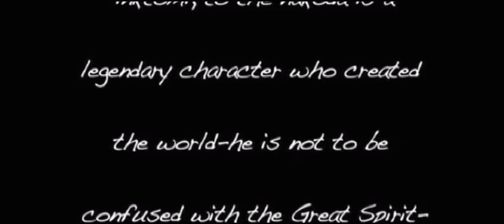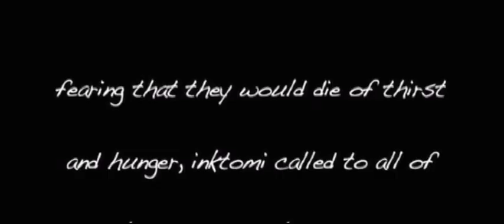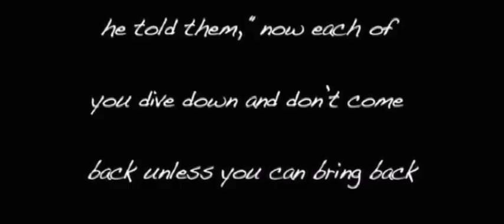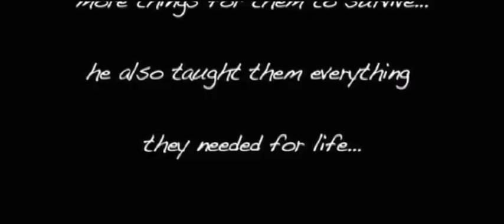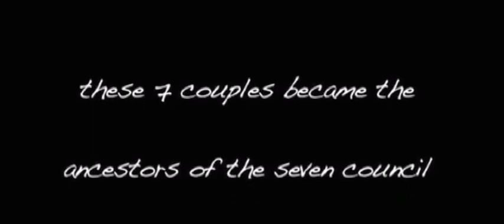Montana Tribal Histories Interview - Minerva Allen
Montana Tribal Histories Interview with Minerva Allen (Fort Belknap Assiniboine and Gros Ventre)